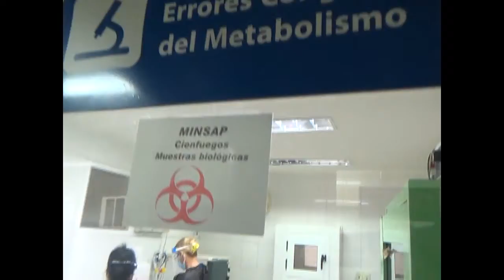Constatan estudios científicos secuelas que a largo plazo pueden aparecer en enfermos con covid-19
Estudios científicos realizados en Cuba y en otros países del mundo constatan que en un alto por ciento de las personas diagnosticadas con la covid-19  aparecen secuelas a mediano y largo plazo.